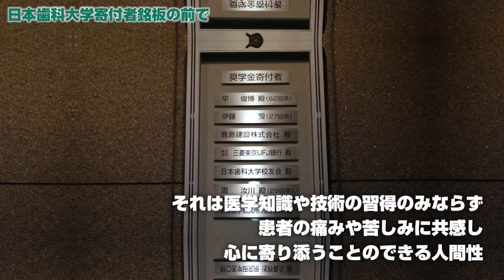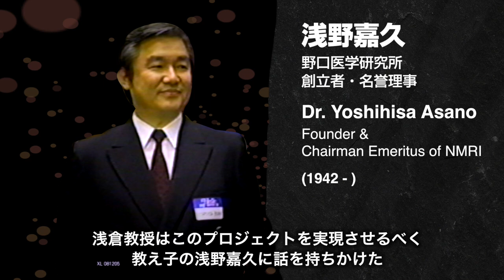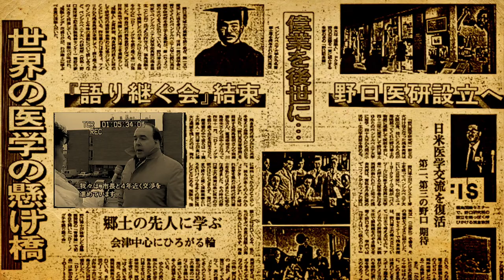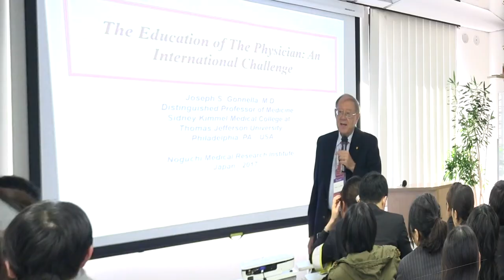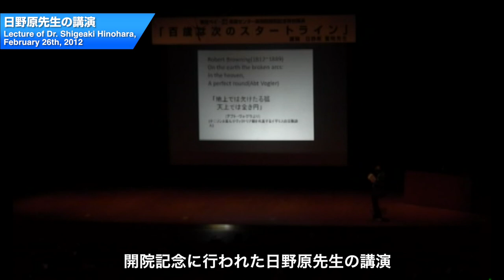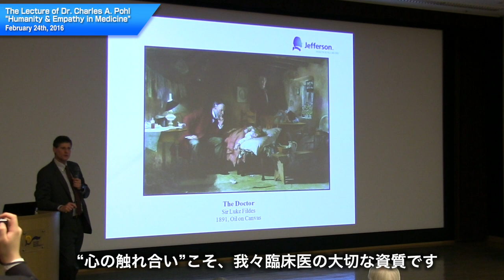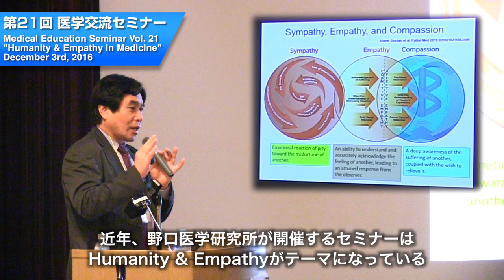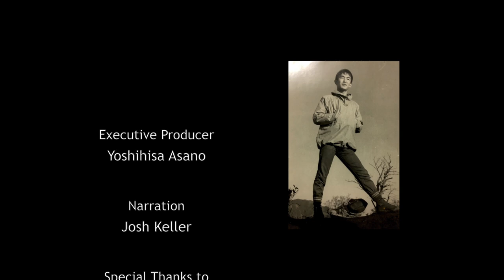野口医学研究所の歴史 - History of Noguchi Medical Research Institute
野口医学研究所創立35周年記念
野口医学研究所の歴史

制作総指揮：浅野 嘉久
脚本・編集・監督：浅野 奉郎

企画・制作：米国財団法人 野口医学研究所

ナレーション：ジョシュ・ケラー

Noguchi Medical Research Institute 35th Anniversary
History of Noguchi Medical Research Institute

Executive Producer
Yoshihisa Asano

Narration
Josh Keller

Tomorow Asano

Produced by
Noguchi Medical Research Institute